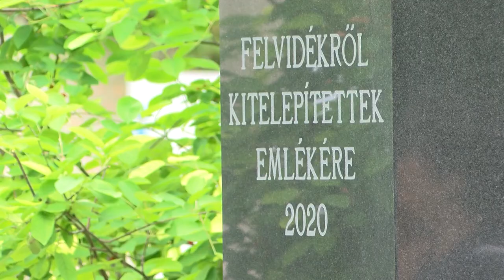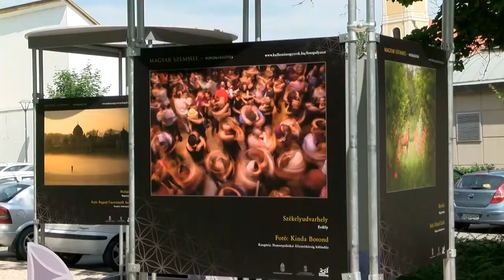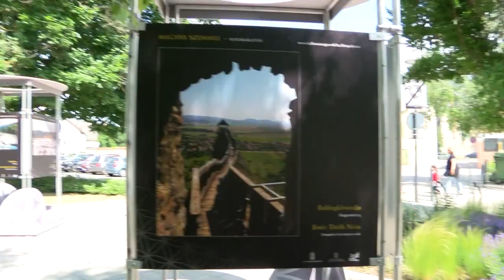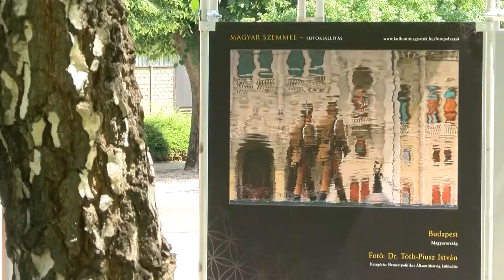A kitelepítettekre emlékeztek - a völgységi felvidéki közösség tagjai emlékeztek Pünkösd hétfőn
Idén is megemlékeztek a Felvidékről, a második világháború után Magyarországra telepítettek tízezreiről Bonyhádon. A mostani megemlékezésen különösen sokan vettek részt, rengetegen érkeztek a külhoni magyarok lakta területekről.